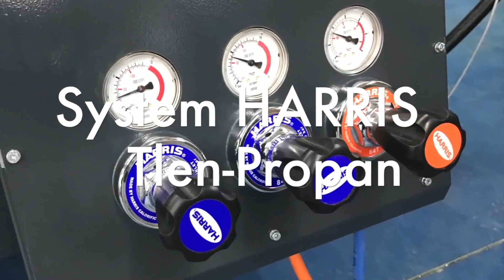Wycinarka plazmowa VolCut 3000x1500 CORMAK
JEDNA MASZYNA WIELE MOŻLIWOŚCI 2 w 1 - CIĘCIE PLAZMĄ I GAZEM
Ponad dekada doświadczeń specjalistów z różnych dziedzin zaowocowały postaniem produkowanych w 100% w Polsce wycinarek i ploterów CNC.

Niezwykle istotną cechą tych wycinarek jest łatwość i ergonomia ich obsługi – dzięki czemu od chwili zakupu do momentu rozpoczęcia produkcji nie mija wiele dni żmudnych szkoleń i nauki obcojęzycznych interfejsów. Ponadto nie bez znaczenia dla użytkowników końcowych jest małe zużycie materiałów eksploatacyjnych, surowców i niska emisja gazów, poprzez zastosowanie stołu wodnego.

Prędkość przejazdowa - 18000 [mm/min]
Grubość cięcia gazami  0-150 mm (plazmą w zależności od mocy plazmy)
Obszar pracy - 3000x1500 [mm]
Waga suchej maszyny - 820 [kg]
Ilość wody - 500 [L]
Wymiary zewnętrzne maszyny - 3880x2190x1450 [mm]
Nośność stołu - 5000 [kg]
Wysokość przejazdowa - 200 [mm]
Zakres pracy osi pionowej - 200 [mm]
Obustronny napęd bramy